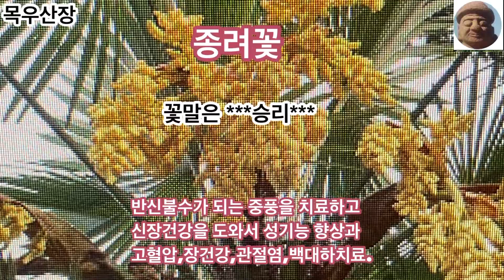종려나무열매####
종려나무 품종,생태,꽃말,약초로서의 효능입니다.